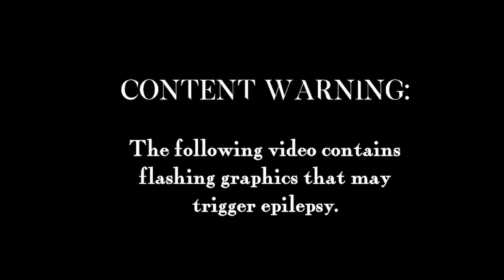The Fight of our Life! Stopping Cubia! .Hack//Mutation - [Part 6]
I'm so excited to be playing this game with you all! It is my favorite series so stick around to experience it all and more!

Enjoy and come visit stream sometime and say hi!
4pm-8pm PST Tuesday - Friday + Sunday